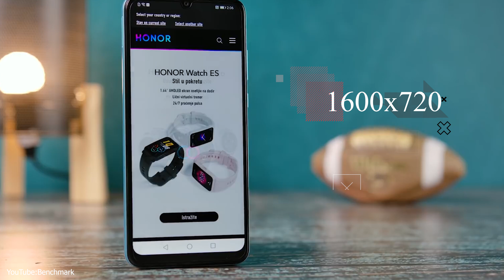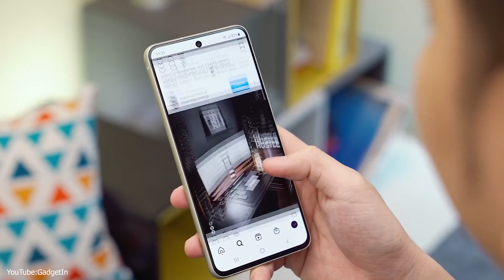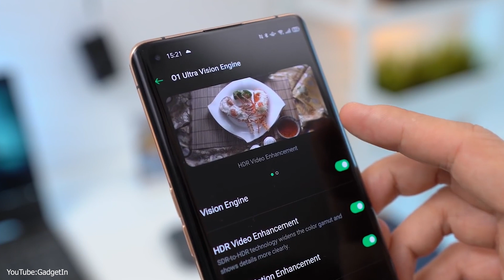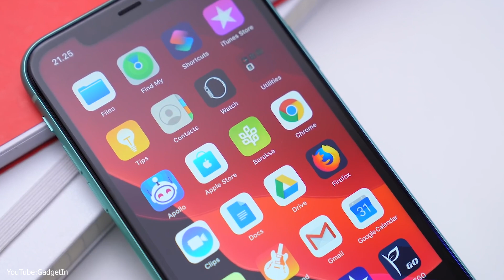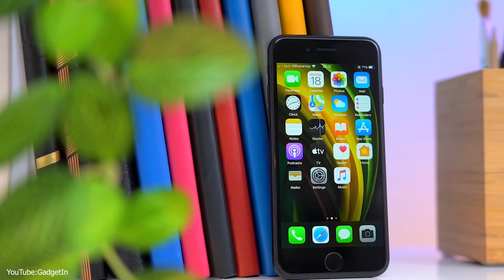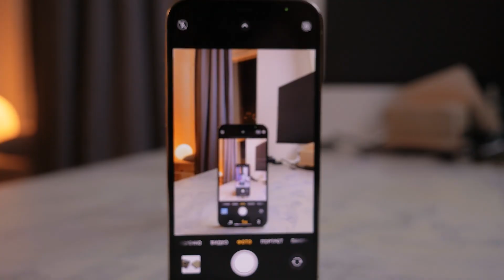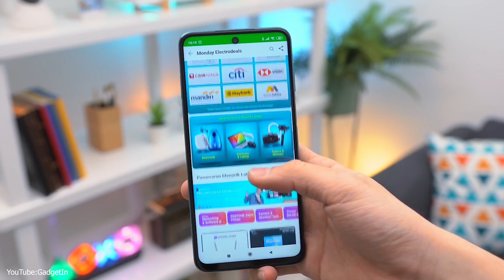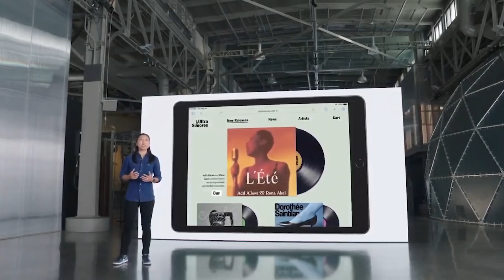Как нас ОБМАНЫВАЮТ производители СМАРТФОНОВ (Обязательно посмотри перед покупкой)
Как нас обманывают производители смартфонов (Ты не исключение)

По КОДУ: 8XRMEWUCYP

Так я смогу сделать больше хорошего и полезного контента для тебя. Спасибо!

Тайм-коды:
 0:00 - Интро.
00:30 - Нечестное 4к разрешение.
03:19 - Частота обновления экрана.
04:59 - Диагональ экрана ничего не говорит о площади изображения.
07:27 - Куча камер, а работают — одна-две.
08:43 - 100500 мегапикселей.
09:47 - Многоядерные процессоры.
11:35 - Старые модели под новым именем.

Ты думаешь тебя не обманывают производители смартфонов?
“Не обманешь — не продашь”: этот лозунг, к сожалению, справедлив и в наше, вроде бы цивилизованное время.
Маркетологи постоянно обманывают потенциальных покупателей, чересчур переоценивая малозначимые характеристики,
или вообще подменяя понятия, а иногда — и цифры.
 Смотри это видео до конца и ты узнаешь  основные приёмы, с помощью которых нам пытаются впарить современный смартфон.
И больше не будешь допускать таких ошибак при выборе смартфона.